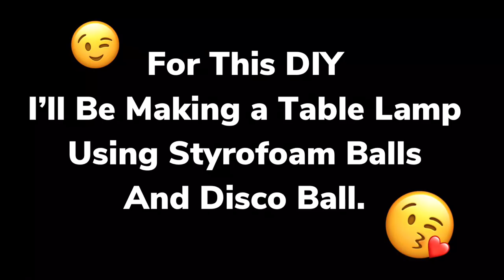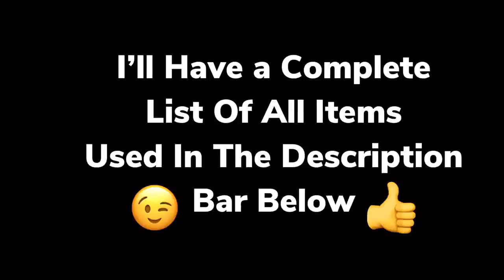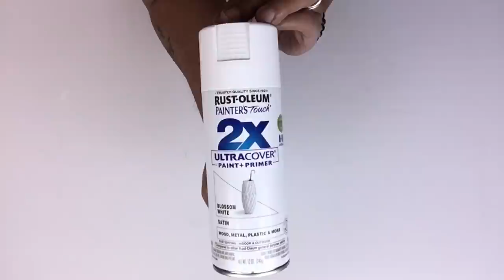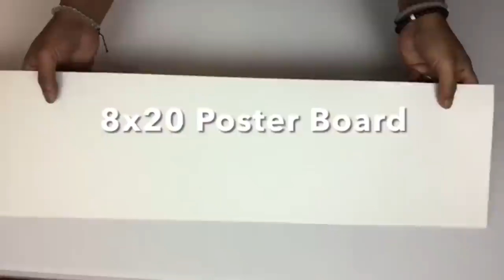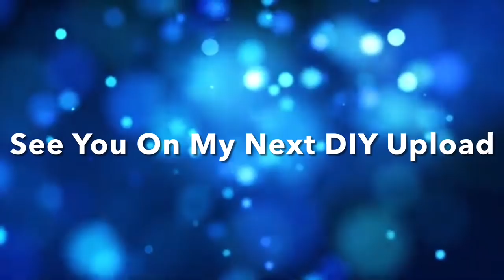DIY Glamorous Mirror Mosaic Tile Table Lamp | Using Disco Ball & Crushed Glass | Home Decor 2021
Will Collazo/Will’s DIY On a Budget on YouTube Channel.

For Product Private Reviews send email to 👇🏼👇🏼👇🏼

My DIY’s are meant for viewing, re-creating and entertainment only. Not attend for sale 😳😳😳

Other DIY Videos Recommend it:👇🏼👇🏼👇🏼

DIY Instagram Request Glam Ring Globe Lamps Using Yarn, Beach Balls & Hula Hoops Home Decor 2020

DIY Glam Vintage CoCo Chanel Gown | Dress Foam Lamp | Using Dollar Tree Baskets | Home Decor  2021

DIY Galm CoCo Chanel Large Wall Clock | Wall Clock | Home Decor | Chanel Logo | LED lighting 2021

Highly Recommend DIY Video Links:👇🏼👇🏼

1. Marker.
2. Long Metal Ruler.
3. Poster Board.
4. Large Skewers.
5. Acrylic Candy Bowls.
6. 5’ Inch Round Styrofoam.
7. Clear School Glue.
8. Sponge Brush.
9. Wooden Plaque.
10. Dog Nail Trimmers.

Walmart Supplies Needed For Both DIY’s 👍🏽
1. Silver & White Spray Paint.
2. Gorilla Glue Sticks.
3. Gorilla Super Glue.
4. Two 12 Inch Embroidery Hoops.
5. Styrofoam Balls.
6. Silver Glitter.
7. Duck Tape.

1. Two LED Touch Lights.

Michael’s Art & Crafts Supplies Needed: 👇🏼
1. Clear Crushed Glass.

Christmas Tree Shop Supplies Needed: 😊
1. Two 8 Inch Disco Balls.

24" x 10 ft Roll of Silver(Chrome Silver) Adhesive-Backed Vinyl for Signs, Scrapbooking, Cricut, Silhouette Cameo, Craft, Die Cutters

Mini Mosaic Stickers